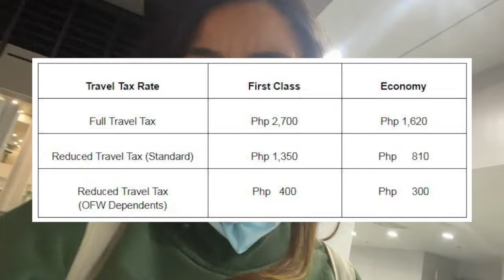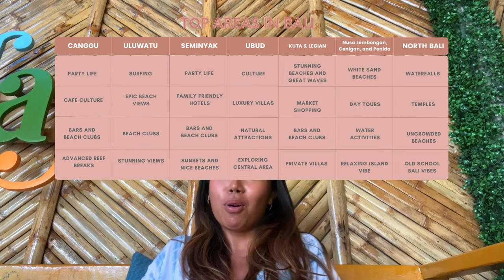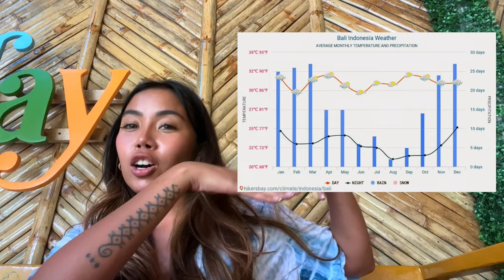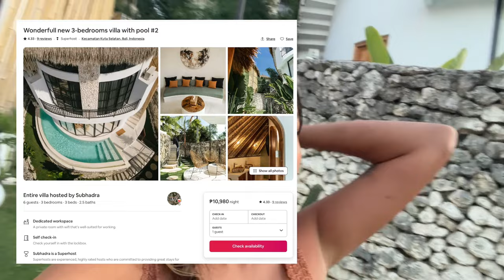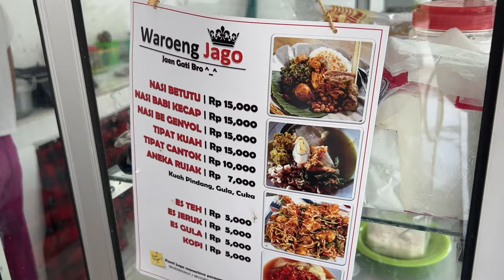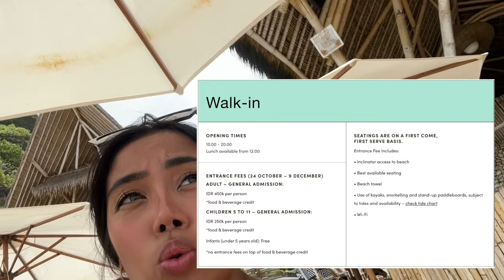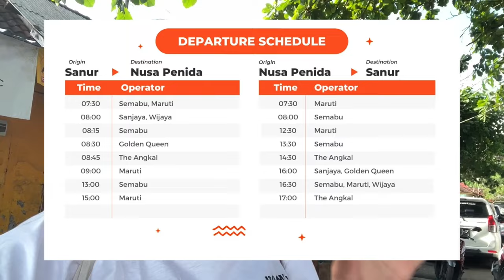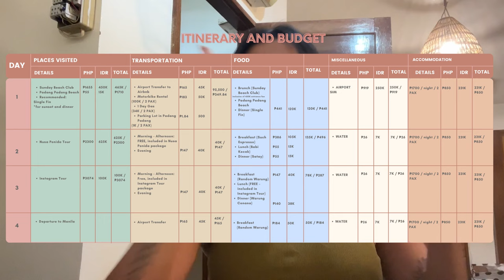BALI 2023 TRAVEL GUIDE (WITHIN ₱15,000 BUDGET!)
Hiiii guys! Everything you need to know on how to have the BEST BALI EXPERIENCE FOR JUST PHP 15,000 is here in this video! From the the airport situation, important reminders, helpful tips, places to visit, food, accommodations, and more—nandito na lahat! ❤️

Here's an overview of the entire vlog for your easy navigation:

A. Airport Situation 0:45
B. Travel Requirements To Bali 2:36
C. Arrival in Bali 3:18
D. Bali Basics 6:49
E. Where To Stay In Bali 9:09
F. Where To Eat In Bali 15:41
G. More Restaurant Recommendations 18:18
H. How To Get Around Bali 19:16
I. Places To Visit In Bali 21:05
J. Itinerary and Budget 29:05

🔗 RECOMMENDED BRANDS:
✅ WHERE TO BOOK YOUR FLIGHTS:
🔜 COLZ TRAVEL PACKAGES
- linky.ph/colztravel
🔗 Links:
📌 CEBU PACIFIC'S GUIDE FOR TRAVEL REQUIREMENTS:
📌 WHERE TO REGISTER YOUR VACCINATION CERTIFICATE:
vaxcert.gov.ph
📌 WHERE TO GET YOUR ONE HEALTH PASS:
📱 linky.ph/colzvidal